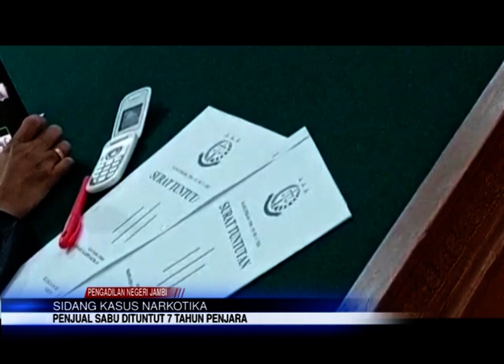SIDANG KASUS NARKOTIKA , PENJUAL SABU DITUNTUT 7 TAHUN PENJARA